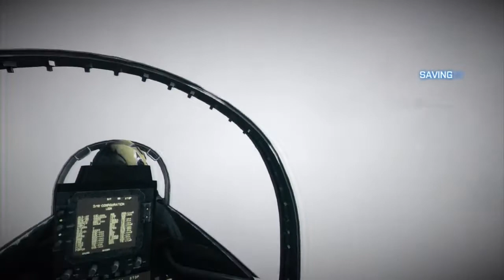Battlefield 3 HD - Lt. Jennifer Coleby Hawkins - Part 4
for gaming news, reviews, previews, cheats and many more!